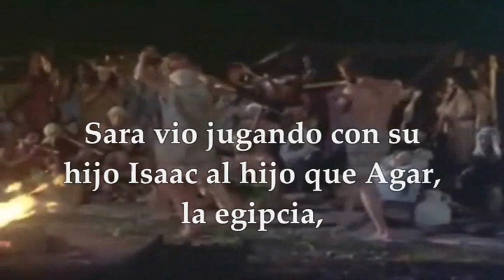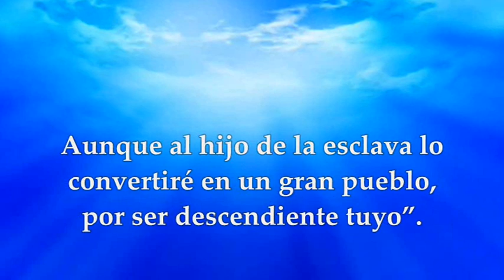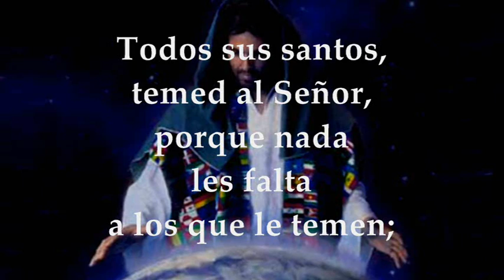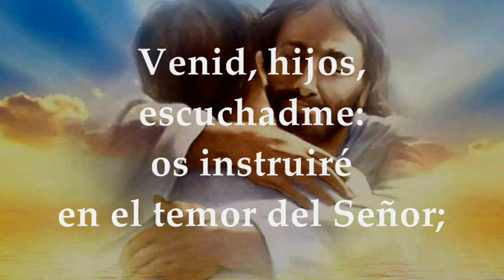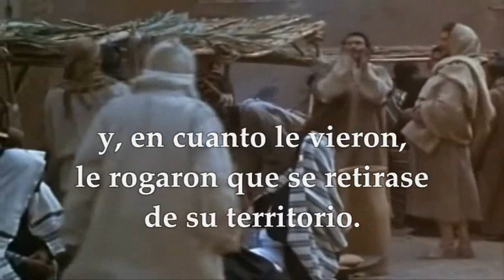EVANGELIO LECTURAS EUCARISTÍA MIÉRCOLES JUNIO 30 DE 2021 MATEO 8,28-34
LECTURAS Y EVANGELIO EUCARISTÍA MIÉRCOLES XIII SEMANA DEL TIEMPO ORDINARIO CICLO B MIÉRCOLES JUNIO 30 DE 2021
Primera Lectura: Del libro del Génesis 21, 5. 8-20
Salmo 33, 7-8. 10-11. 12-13 R/. Si el afligido invoca al Señor, él lo escucha.